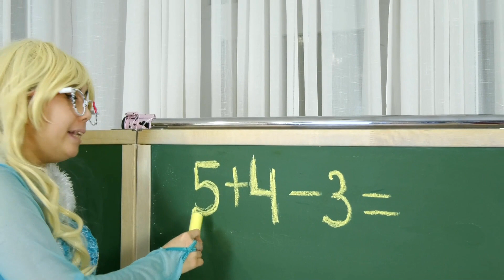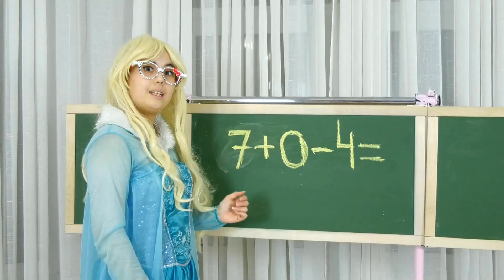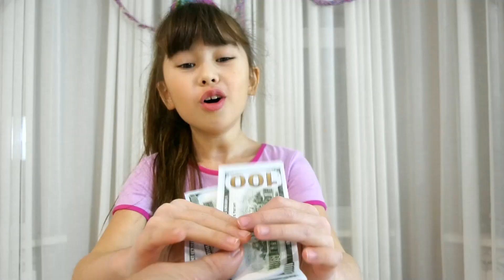Abby Hatcher and Angela help each other Interesting and Useful stories for children.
Abby Hatcher and Angela help each other. Collectoin video for kids about Interesting and Useful stories for children. Friends always help each other. This friendship rule helps Angela and Abby be good friends.